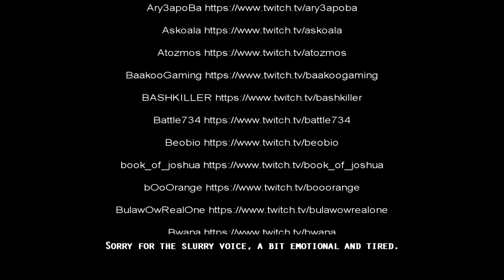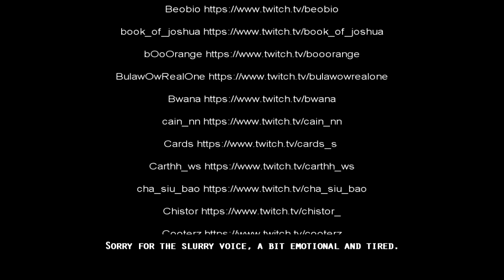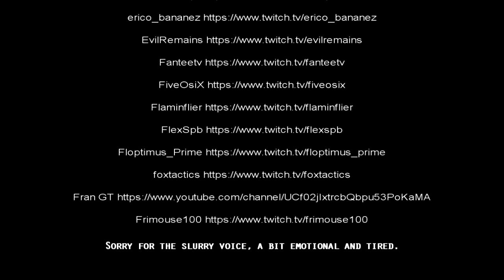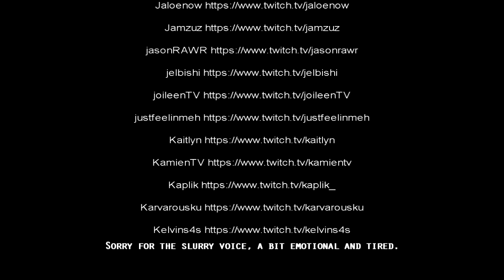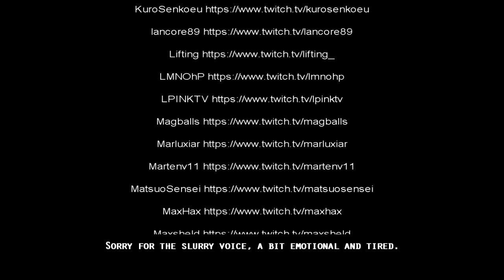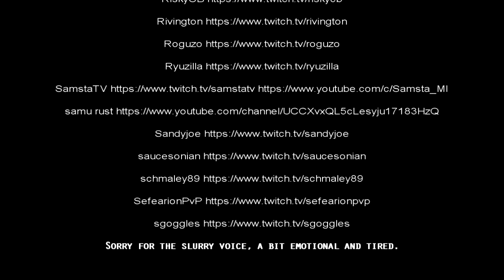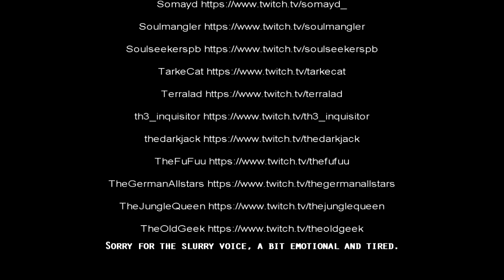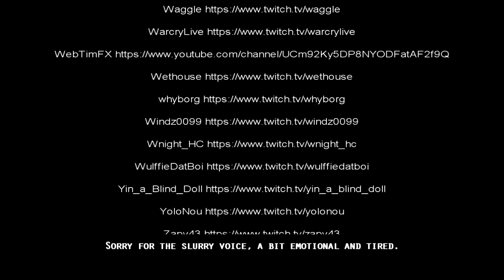10.000 subscribers "special", just big thanks basically.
Due to character limitations I can't list all of the streamers in here. So I will list none. All the streamers links and in my video descriptions, just search in my videos and you'll find them.